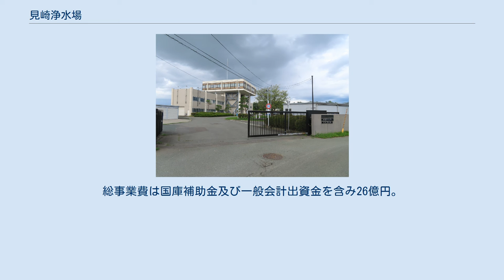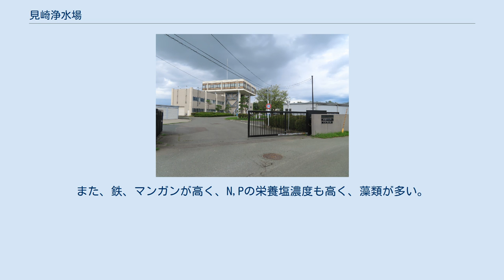見崎浄水場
見崎浄水場（みさきじょうすいじょう）は、山形県山形市にある浄水場。
山形市上下水道部が管理。
 昭和40年代の高度経済成長期における水需要の伸びに対応するため、上水道第三次拡張事業の主要事業として工事が進められ、1971年に給水を開始。
原水の最上川（長崎大橋下流約700mの最上川取水場（中山町大字長崎））で取水し、見崎浄水場に送り浄水処理をし、山形市内にポンプ圧送方式で給水している。
薬品混和槽を兼ねた分集合井1池、高速凝集沈殿池4池、急速ろ過池12池を擁する。
 給水先は山形市内の北部、西部で、市内の約33%へ給水している。
 1971年、前述した水需要に応えるべく、見崎浄水場での給水が開始した。
給水までの工事を第一期とし、その後の1975年の第2期工事を経て完成した。
 1970年に制定された水質汚濁防止法に伴い、浄水運転の過程で生ずる汚泥の処理施設として、1977年に排水処理施設を建設した。
運転は民間会社に委託して稼働させていた。
その後、1996年度より設備更新の検討し、1998年度に高効率、省エネルギー型の長時間型加圧脱水方式の排水処理施設に更新した。
 見崎浄水場で浄水される水は当初より利用する市民から「不味い」という声が寄せられていた。
特に夏の時期の水の味に対しての意見が多く、これに対し管理する山形市上下水道部は、水温の高さを理由とし、水を冷やして飲用するように呼び掛けた。
しかし、時代が進むにつれ、おいしい水のブームや、浄水器の普及、厚生省によるふれっしゅ水道計画などによって水に対する関心が増し、これを受け1993年に「山形市ふれっしゅ水道整備事業基本計画」を策定し、高度浄水施設の整備を計画。
1995年度に国庫補助事業として工事を着工し、1997年3月に粒状活性炭（生物活性炭）方式による高度浄水施設が完成した。
総事業費は国庫補助金及び一般会計出資金を含み26億円。
高度浄水施設の1日の処理水量は60,000m3である。
 2018年、山形市が見崎浄水場の長寿命化計画を進めていることを発表した。
 見崎浄水場の原水の水は高濁度で降水量の他に雪解け水の影響が大きいとされる。
また、鉄、マンガンが高く、N,Pの栄養塩濃度も高く、藻類が多い。
ジェオスミンによるカビ臭もあるとされ、これらが課題に挙げられている。